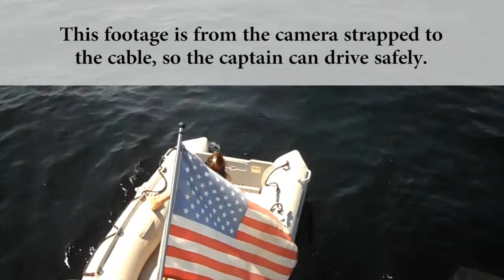Seal Tricks - How to set up your camera to capture shots in the trailing boat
Using the mini-tripod from PersonalCameraCrew.com to get the shot. Make a tripod out of anything. We used the cable - the boatstay - attaching the mini-tripod to it.

PersonalCameraCrew.com  @GotCameraStick